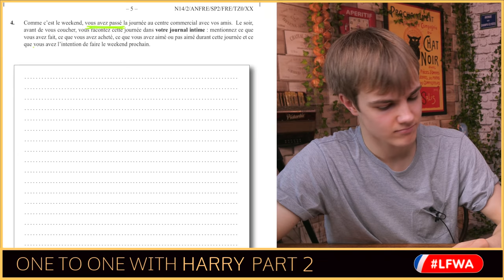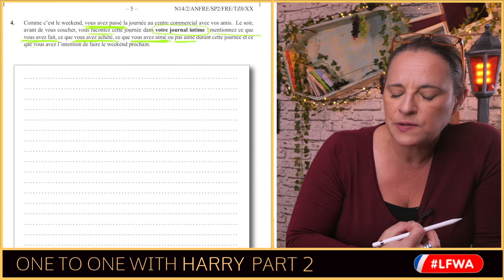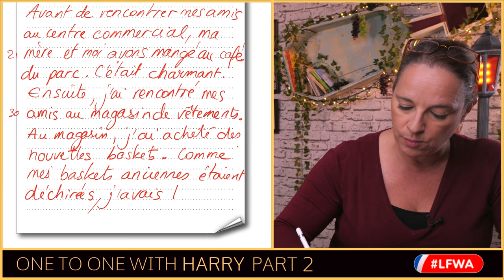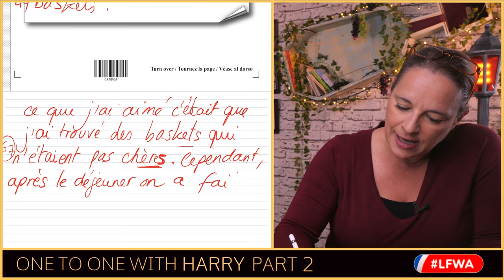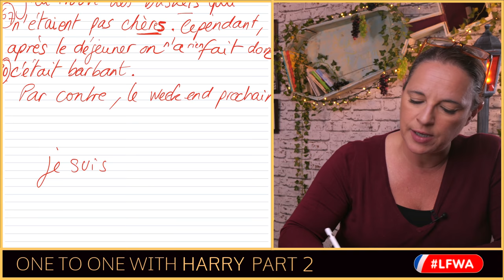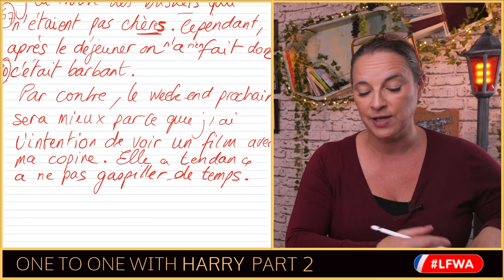French GCSE level with HARRY - Writing A2/B1 Level - part 2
ONE to ONE with Alexa. ALEXA helps our young guest HARRY prepare his exam! Part 2 (B1 Level)!

MY FAV FRENCH THINGS*

► Ze “Bescherelle” French Verb Guide

► Ze ultimate French cookbook: Larousse Gastronomique

►My local French cheese: Bresse bleu (yum)

ZE GEAR WE USE TO MAKE ZE VIDEOS*

CAMERAS
Panasonic GH5S - 4K Camera

MICROPHONES
Shure SM7B Cardioid Dynamic Microphone

Sennheiser MKH 50 P48 Supercardioid Condenser Microphone

Sennheiser AVX Digital Wireless Microphone System - MKE2 Lavalier Pro Set

(Ooh la la, we got a lot of mics)

AUDIO INTERFACE
Apogee Element 24

So a big MERCI if you do, as it helps to support the Learn French With Alexa channel so we can continue to create the French Language Learning and French Culture content that you love! Merci et bisou bisou xx

ZE SOCIALS